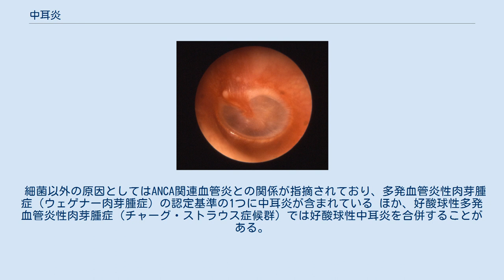中耳炎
中耳炎（ちゅうじえん）とは、中耳に炎症が起こる病気であり、多くは急性の中耳炎のことを指す。
基本的には、細菌感染症であることが多いが、ウイルス感染、膠原病の場合もある。
 中耳炎は特定の病態を指すものではない。
通常は急性中耳炎を指す。
 中耳炎の原因としては、多くの場合は耳管経由での細菌感染である。
そのため、耳管が生理的に短い小児に起こしやすいほか、上気道炎が多い冬に多い。
また、習慣的に鼻すすりを行っている場合は、中耳が陰圧になるため 細菌を吸い込みやすく中耳炎を起こしやすくなる。
ただし、外耳と中耳は鼓膜により隔てられているため、耳に水が入っても基本的に急性中耳炎にはならない。
 起因菌としては、インフルエンザ菌、肺炎球菌の2つが最も多く、それにモラクセラ・カタラーリスが続く。
この3種類の細菌で細菌感染による中耳炎の9割以上を占める。
これらの細菌では抗生物質に対する耐性化が進んできており問題となっている。
 細菌以外の原因としてはANCA関連血管炎との関係が指摘されており、多発血管炎性肉芽腫症（ウェゲナー肉芽腫症）の認定基準の1つに中耳炎が含まれている ほか、好酸球性多発血管炎性肉芽腫症（チャーグ・ストラウス症候群）では好酸球性中耳炎を合併することがある。